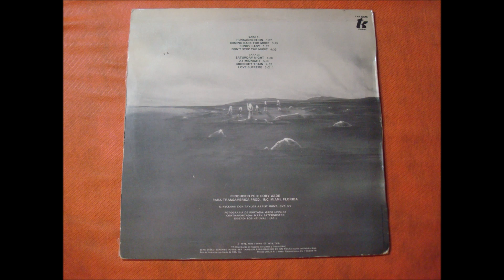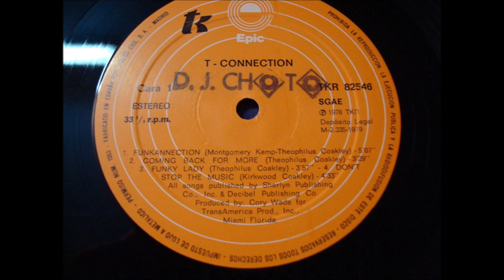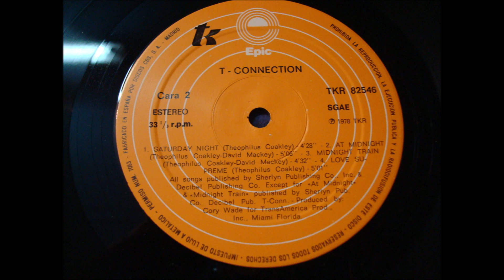T-CONNECTION.''T-CONNECTION.''.(SATURDAY NIGHT.)(12'' LP.)(1979.)